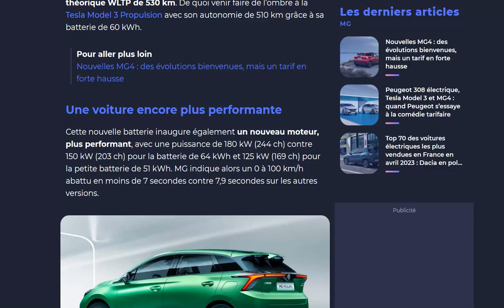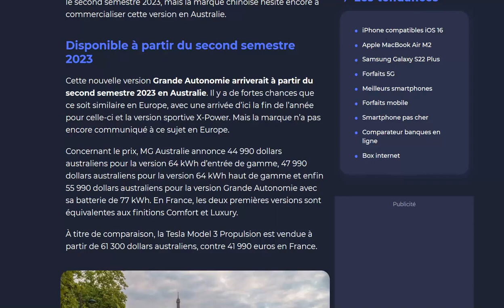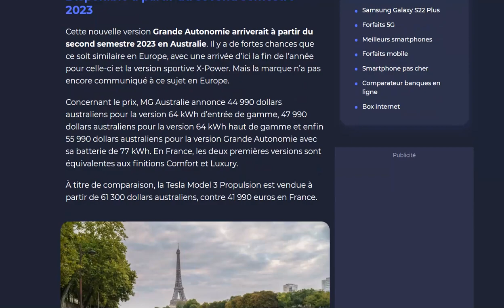MG4 Long Range : Des infos concernant la capacité de batterie, le moteur et ... le prix en Australie